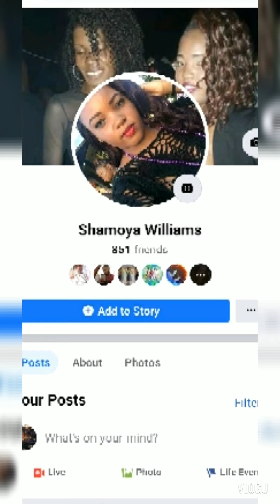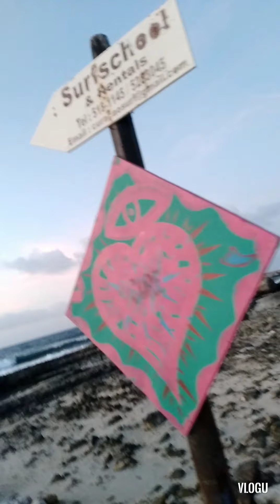firts to reach the line wins $1,000. (click bait)